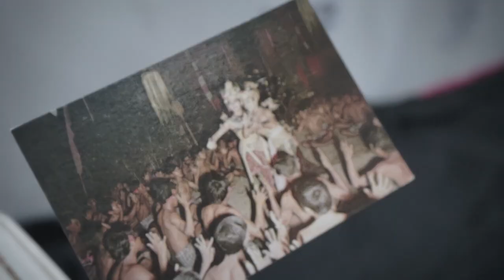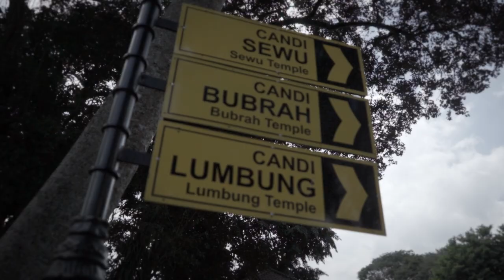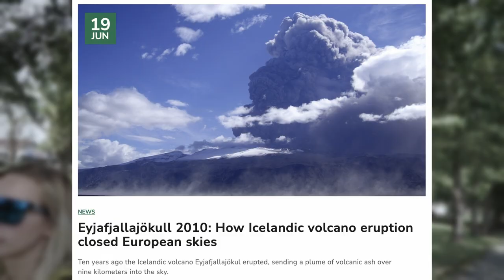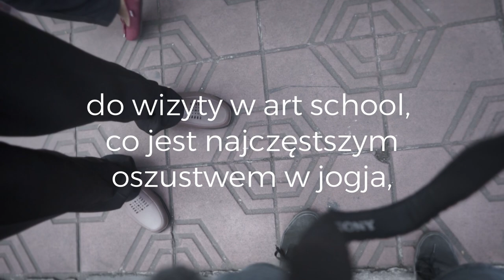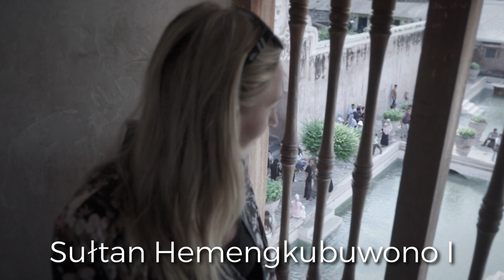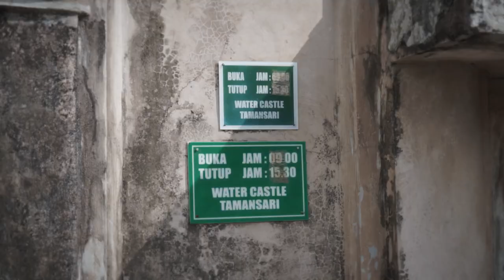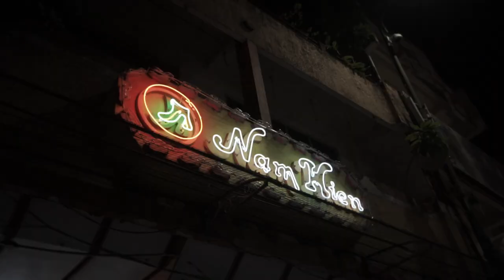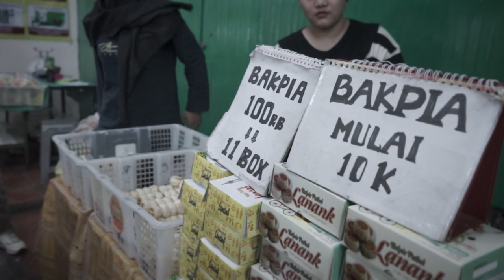PRAMBANAN - NAJWIĘKSZA świątynia hinduistyczna w Indonezji - YOGYAKARTA - INDONEZJA 2024 [021]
Zapraszamy do Yogyakarty – Kulturalnej Stolicy Indonezji! 🌏 Witajcie na kanale Kulisy Podróży! W tym odcinku zabieramy Was na wyjątkową wyprawę do Yogyakarty, miasta pełnego historii, sztuki i niezwykłych doświadczeń.

W tym filmie:
 • Prambanan: Odkryjcie niesamowity kompleks świątyń Prambanan, gdzie majestatyczne wieże sięgają nieba, a każdy detal opowiada historię starożytnej Jawy. Zobaczcie, co sprawia, że ten zabytek jest wpisany na listę UNESCO i dlaczego tak nas zachwycił.
 • Pałac Sułtana: Przenieście się w czasie i poznajcie życie królewskie w Pałacu Sułtana. Zajrzyjcie do wnętrz tego wciąż aktywnego centrum kultury i tradycji Yogyakarty.
 • Ogrody Królewskie: Doświadczcie chwili spokoju w ogrodach królewskich, gdzie przypadkowo… zgubiliśmy się w ich malowniczych zakątkach.
 • Malioboro: Poczujcie puls Yogyakarty spacerując po tętniącej życiem ulicy Malioboro – centrum handlu, jedzenia i lokalnej kultury. Odkryjcie najlepsze miejsca na zakupy i spróbujcie specjałów, takich jak kawa z węglem.

🔍 Co znajdziecie w tym filmie:

• Szczegółowy przewodnik po najważniejszych atrakcjach Yogyakarty
• Wgląd w życie i kulturę Jawy, z pierwszej ręki
• Praktyczne wskazówki dla podróżników planujących wizytę w Yogyakarcie, m.in. Zakwaterowanie czy transport.